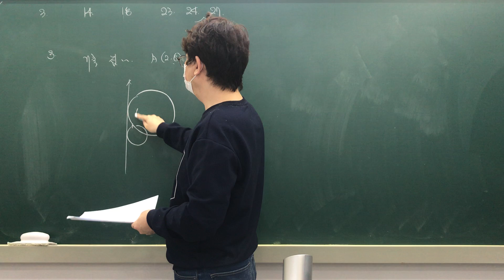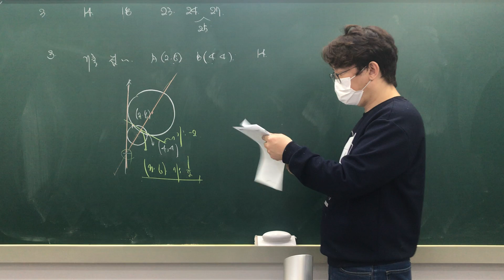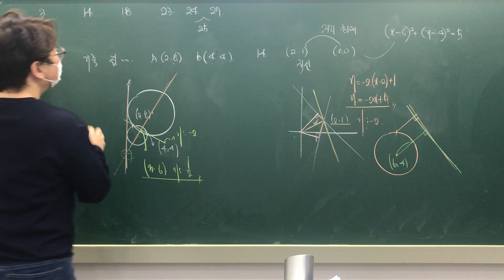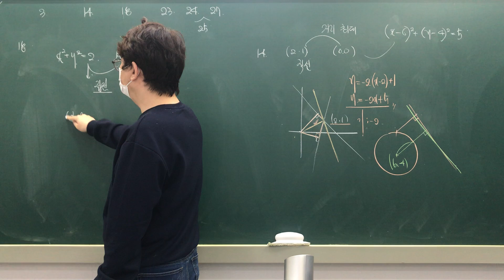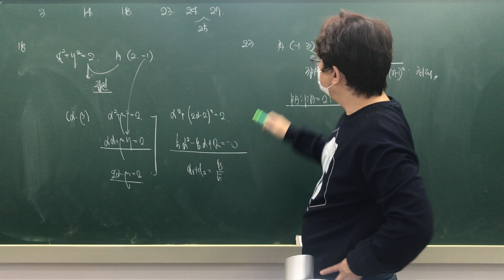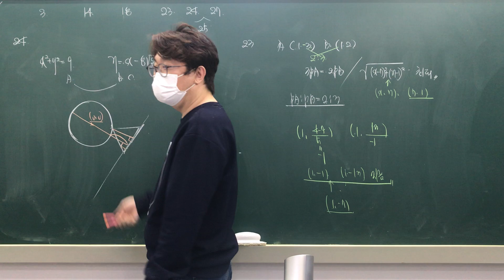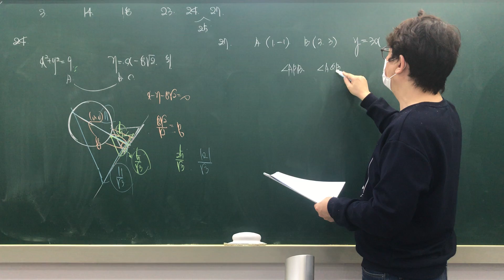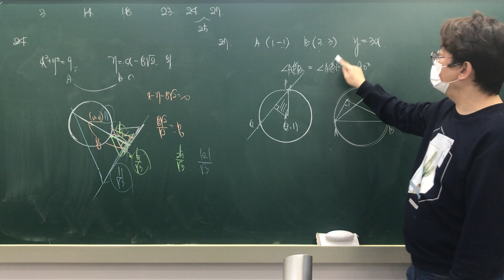DT 19회 원의 방정식4 서울